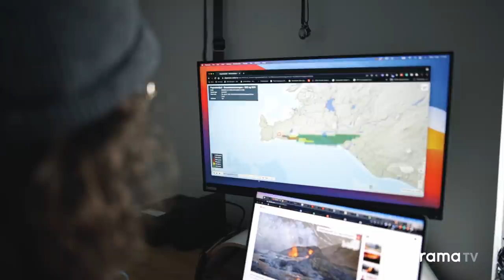Making Of: Volcanic Eruption in Iceland FOR the PEOPLE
A behind the scenes look into the making of the short film titled: Volcano for the People created by Donal Boyd and Frank Nieuwenhuis.

For the first time ever in the history of our planet, thousands of people have been able to experience such an intense force of nature together.

As most people focused on the eruption itself, this short film turns the camera around on the people and explores what it really means to connect with nature through a collective experience.

Frank Nieuwenhuis is a director and filmmaker based in Iceland with the mission to capture and depict the essence of his subjects and their personal stories through cinematic and highly aesthetic visuals.

Location: Reykjanes Peninsula, Iceland. Geldingadalur/Fagradalsfjall

✘ Gear FEATURED in this making of video and USED to create the short film “Volcano for the People”:

"Making of" Featuring: Donal Boyd
"Making of" Camera: Frank Nieuwenhuis & Donal Boyd
"Making of" Editing: Frank Nieuwenhuis